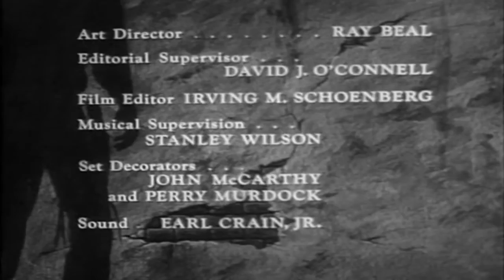The Tall Man 2023 - S1E34 - Ransom of a Town - Best Western Cowboy Full Episode Movie HD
When an outlaw kidnaps Lincoln's popular Catholic priest, Pat tries to organize a posse to free the padre and capture the criminal. Meanwhile, Billy decides the best way to prevent the priest from coming to harm is to pay the ransom the abductor demands, so he steals the needed funds from the town's only bank.